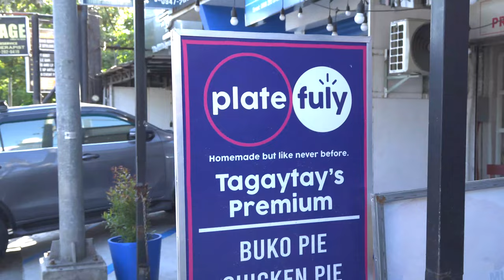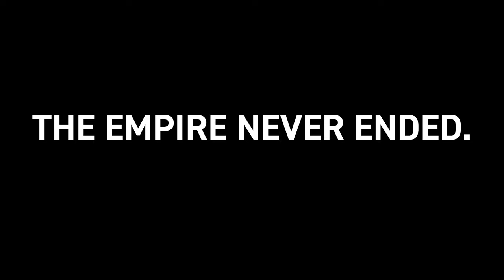Finding Dr Pepper in the Philippines! - Tagaytay Food Trip (Part 5) | #1375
Here's an unexpected detour in our Tagaytay food trip: we found Dr Pepper in the Philippines and it's a Filipino reaction video to drinking Dr Pepper! We visited a famous buko pie and pasalubong shop that recently started selling buko pie: in its first 7 months, Platefuly sold 50,000 buko pies and lost track of sales ever since! You can thank influencers like Ninong Ry and Mikey Bustos as to why Platefuly is selling buko pies like hot cakes! Do the math and Platefuly is selling at least 250-300 buko pies a day! They also sell pasalubong locally from Tagaytay and surprisingly, they sell hard to find American sodas such as Barq's Root Beer and Dr Pepper!

Cousin JP and I have not had Dr Pepper since moving to the Philippines: for me, over 3 years whereas JP hasn't had Dr Pepper in about 7 years! It wasn't just the nostalgia that made the Dr Pepper taste so good: it really was that good! It's hard to explain what Dr Pepper tastes like but to me, it tastes like black cherry Coke with vanilla ice cream! It's amazing and if you find Dr Pepper, you must try and buy as many as you can! Chris, our driver, never had Dr Pepper in his life, and what also follows is a first-time reaction video of a Filipino tasting Dr Pepper!